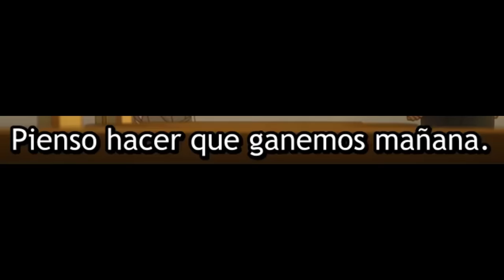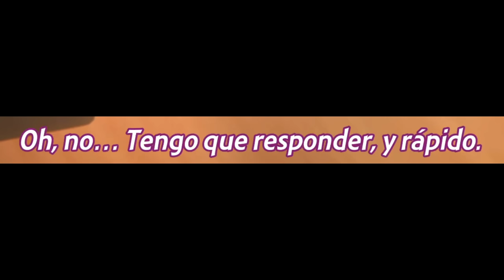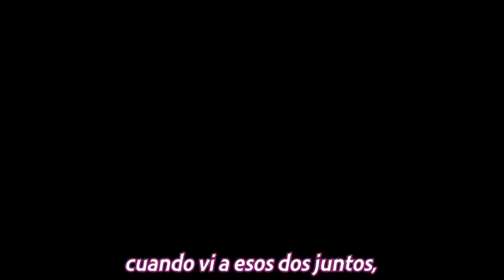Kuze le pregunta a Alya sobre el tamaño de sus MAGUMBOS | Tokidoki Bosotto Russia